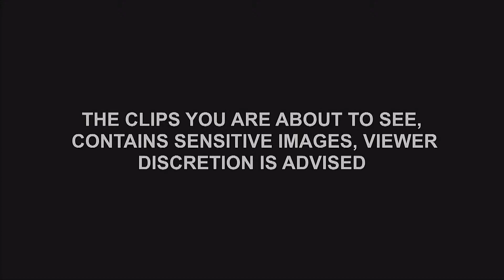TESTIMONIES OF GOD'S WONDERS || GOD HAS SWORN TO BLESS YOU 2021 DAY 2